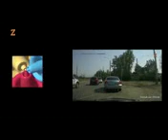Mario kart Corrida